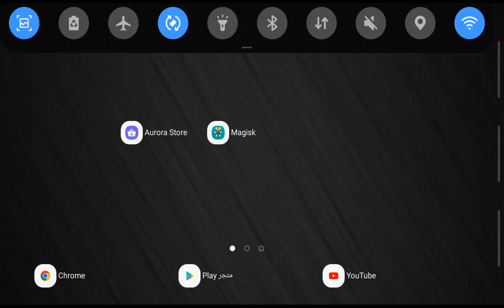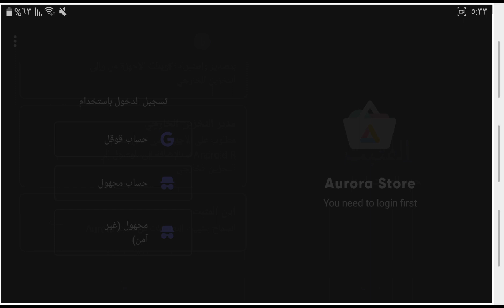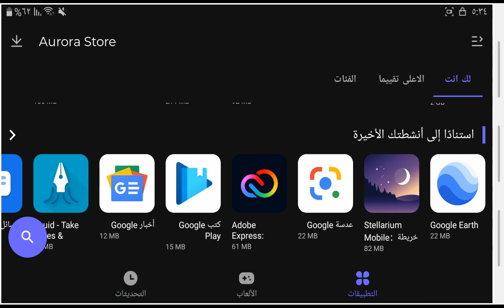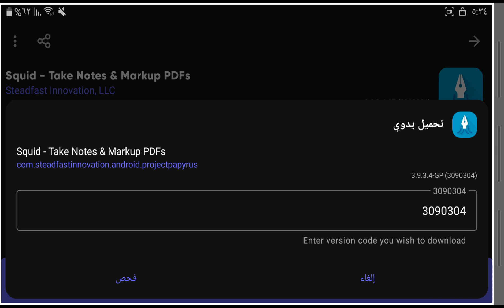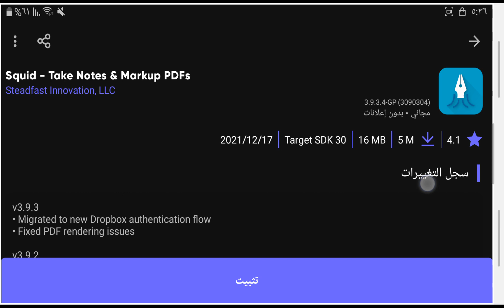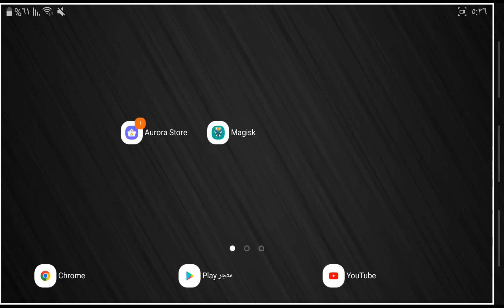من أفضل المتاجر على الأندرويد | Aurora store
من أفضل المتاجر على الأندرويد يساعد على الحصول على الإصدارات القديمة من التطبيقات عن طريق كود البناء

تكنولوجيا وان